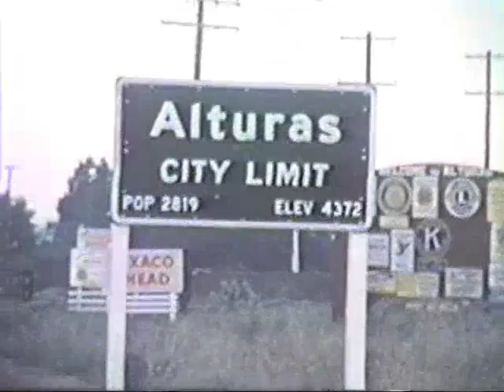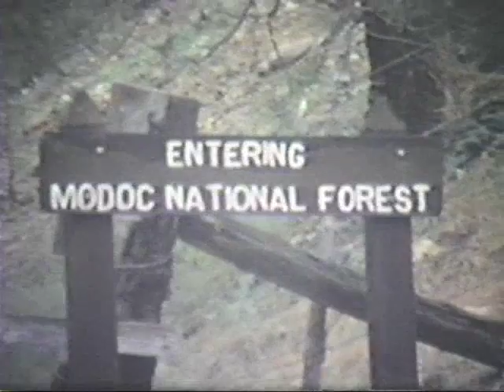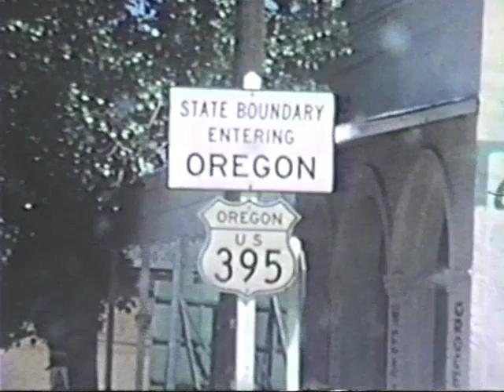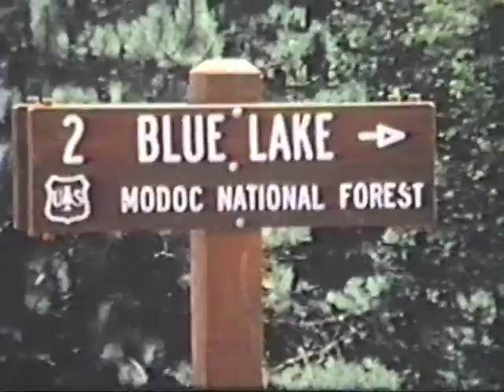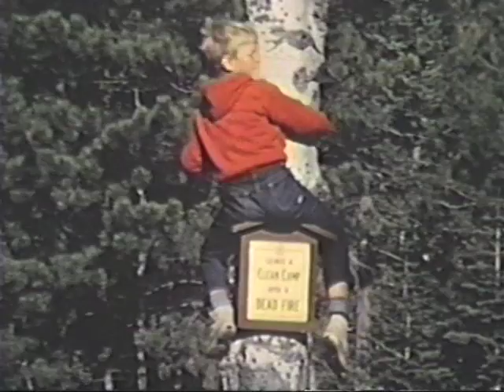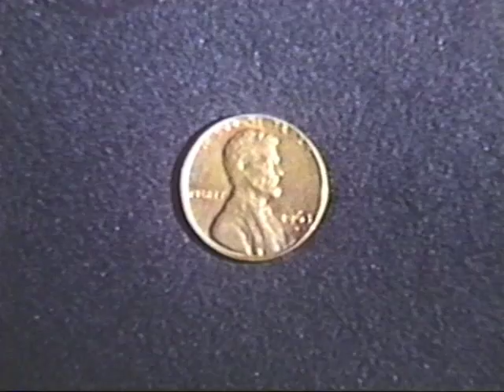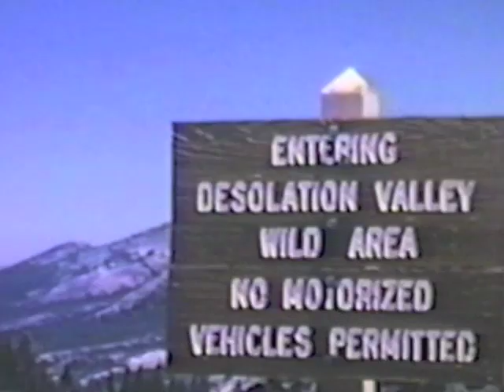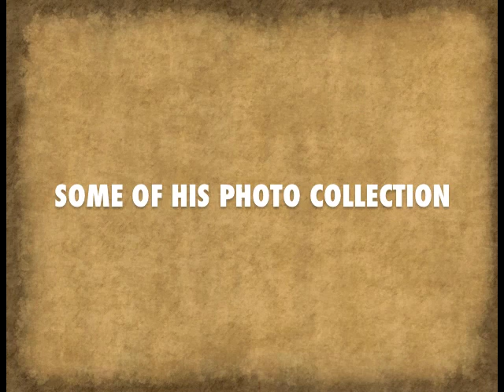Duncan Harden - Home Movies - Music has been muted - copyright :(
Harden, Johnsen family